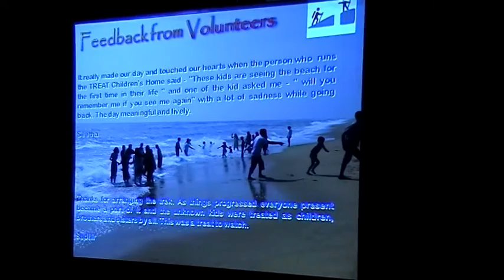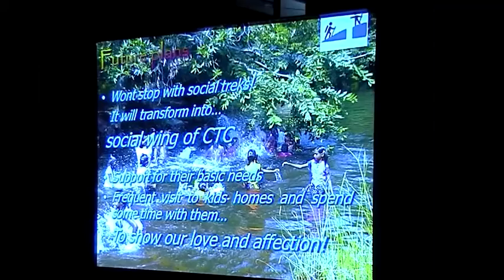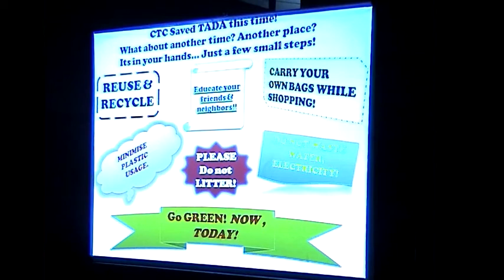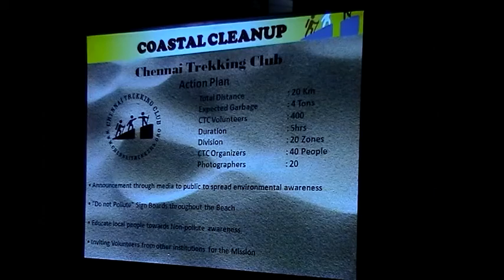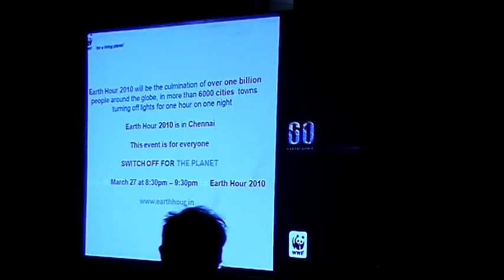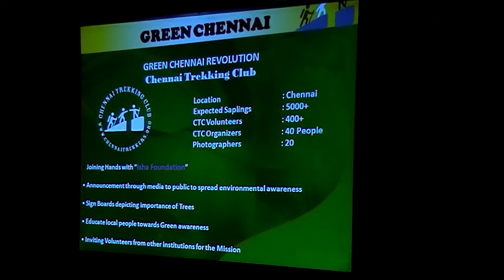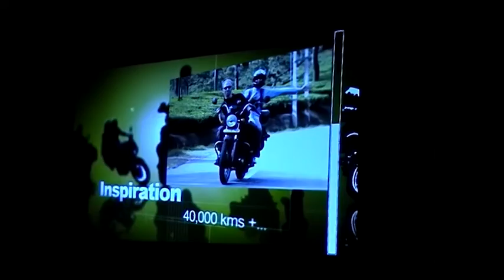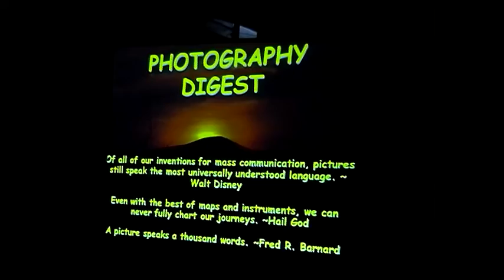CHENNAI TREKKING CLUB - 2nd Anniversary TREK POLAMAA, March 2010 [Part-3]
To Celebrate the 2nd Anniversary of Chennai Trekking Club, we decided to name the event 'Trek Polamaa" and held it in Anna Nagar west Public Function Hall on March 2010.